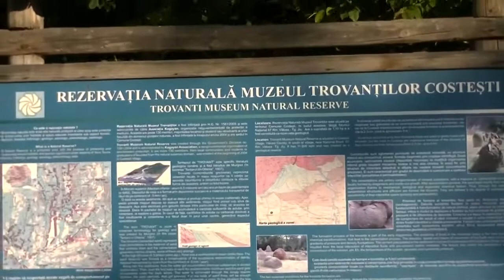Muzeul trovantilor - Costesti Valcea